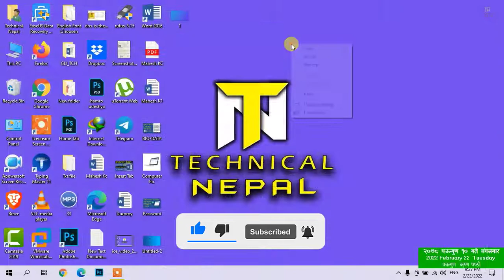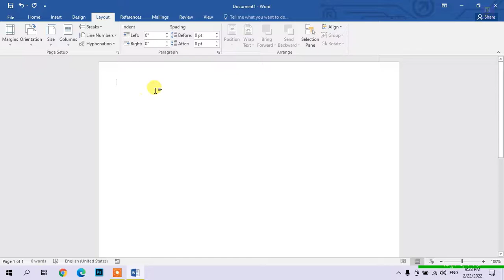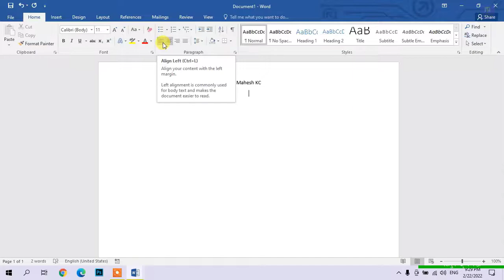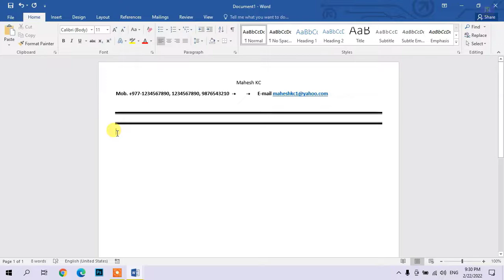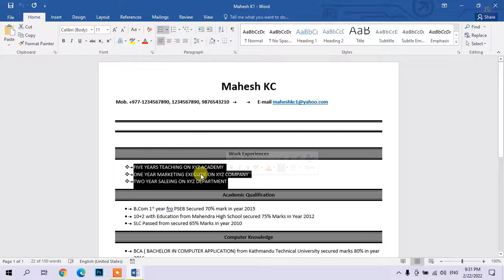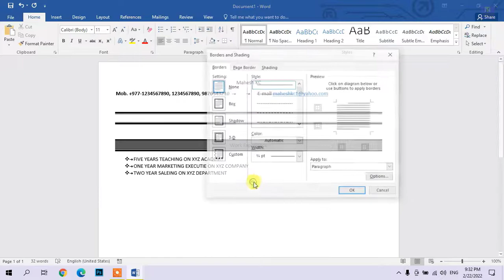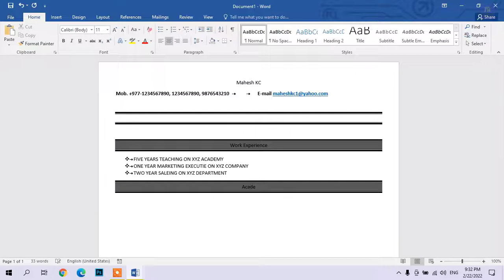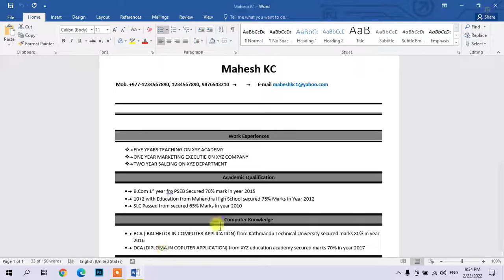how to create a Bio-Data in ms-word in Nepali | Create Resume CV in MS-Word | Technical Nepal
Hi friends in this video we are going to learn how we can make a resume for interview if you need to make a CV so you and easily create on ms-word and you can print so In this video we are create a common design bio-data Lets Get start_______

Friends My name is Mahesh Kc and you are watching Technical Nepal YouTube Channel Thank You_________________